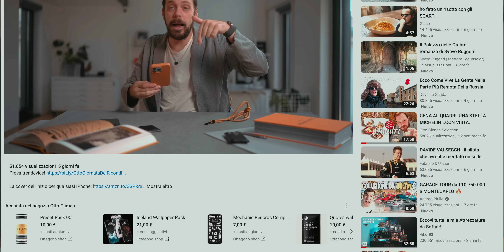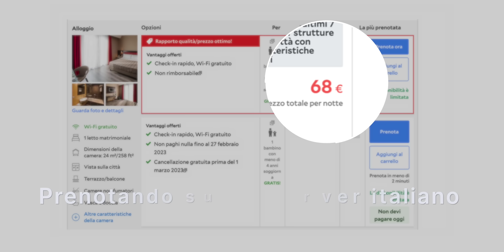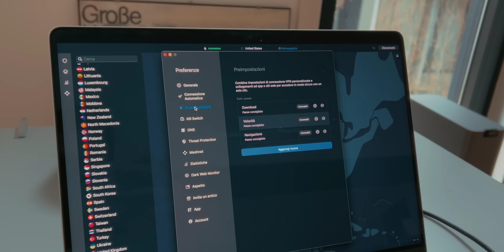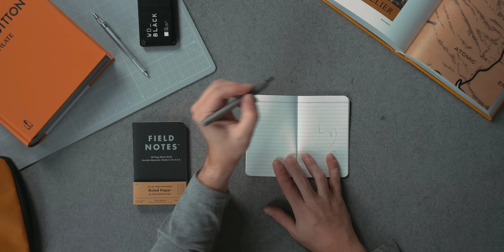15 FIGATE TECH DA AVERE IN TASCA OGNI GIORNO ☄️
💣 Qui trovi tutti i prodotti del video: